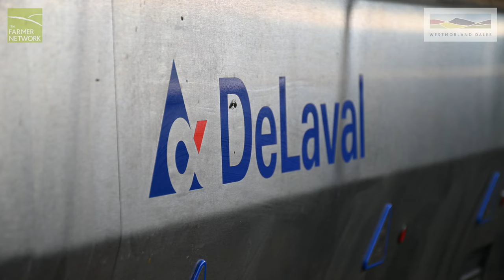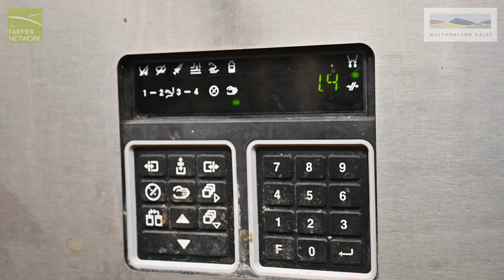Silage time! - Dunning's @ Raisgill Farm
This video was filmed in the summer of 2022 for the farmer network. it features mowing, raking, silaging, buckraking and milking. if you or your company needs any agricultural video or photo work get in touch below.

00:00 Mowing
06:00 Raking
07:34 Silaging
11:52 Buckraking
13:53 Milking